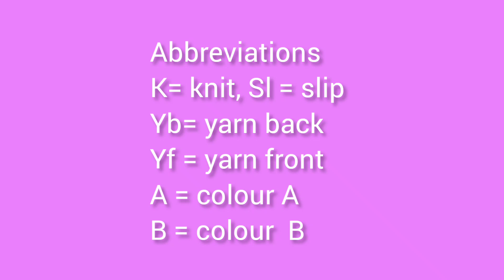सुन्दर टोपी easy ladies gents cap| sweater knitting pattern 2 rang ki bunae -213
सुन्दर टोपी easy ladies gents cap| sweater knitting pattern 2 rang ki bunae
with English titles gents cap

About this video - very easy and beautiful 2 rang ka dezain bune.
1 rang ki 4 lines buni jayengi
Sweater cap ke liye badhiya namuna hai